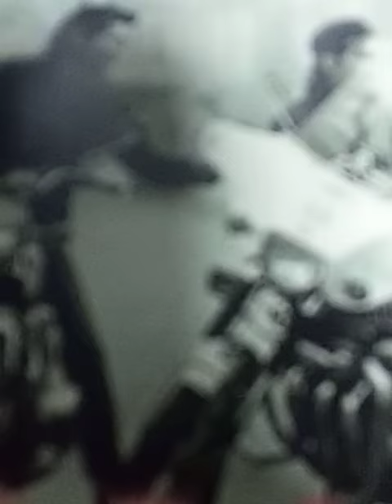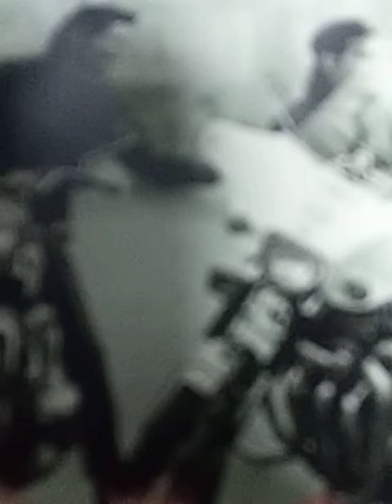CAROL 最後の恋人